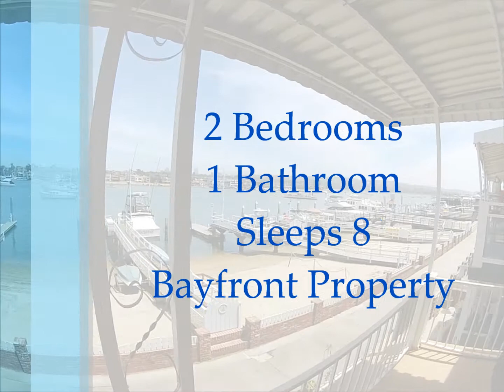Newport Beach Vacation Rental - 413 E Edgewater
Relax on the Bayfront at this newly refurnished upper 2 bedroom condo! This updated unit is located between Adams and Cypress street and is walking distance to shops, restaurants, the Balboa Pier, Balboa Island and bike rentals. This home features 2 private patios, updated furnishings, new carpet and gorgeous bay views!

The living room has a sofa, coffee table, fireplace, 2 arm chairs and a new flat screen TV. There is a dining room table that seats 4. The kitchen has a dishwasher, microwave and plenty of cabinet and counter space for storing and preparing food. The front outdoor deck has a table that seats 4, umbrella and great bay views and the spacious back patio has a table that seat 6, lounge chairs and a BBQ, great for cooking for family and friends!

The master bedroom has a queen bed with new bedding. The second bedroom has a twin bunk bed and a twin day bed with a twin trundle. There is a full bathroom between the first and second bedrooms. There is a double futon bed in the living room.

There is a washer and dryer in the unit and 1 carport parking spot.